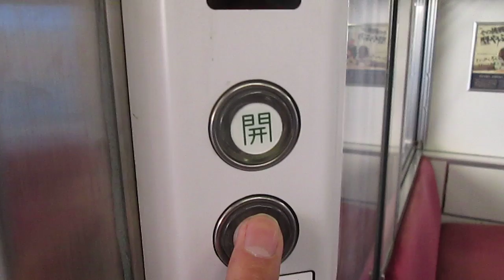１２１系電車４両編成（四カマ）【クモハ１２１－１８】半自動ドア・閉は長押し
１２１系電車４両編成（高松運転所）
１４３Ｍ・快速サンポート（高松→伊予西条）
予讃線
多度津４番線
３番のりば
クモハ１２１－１８
半自動ドア
閉は長押し
★予讃線・多度津駅・配線
１番線・のりばなし
２番線・１番のりば
３番線・２番のりば
４番線・３番のりば
５番線・４番のりば
６番線・のりばなし
７番線・のりばなし
平成２６年２月２２日（土）予讃線・多度津駅（香川県仲多度郡多度津町栄町３丁目）